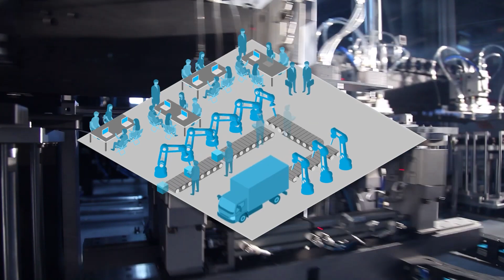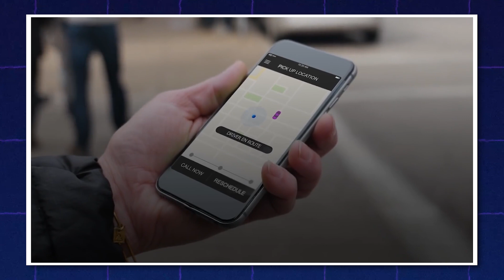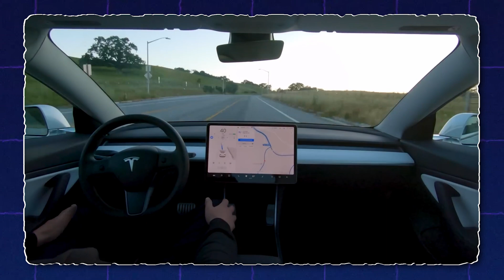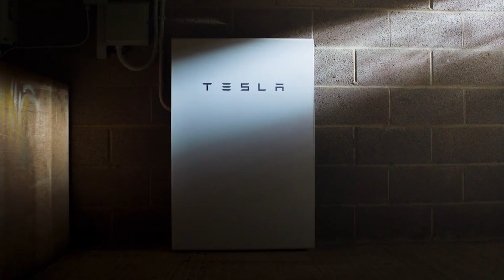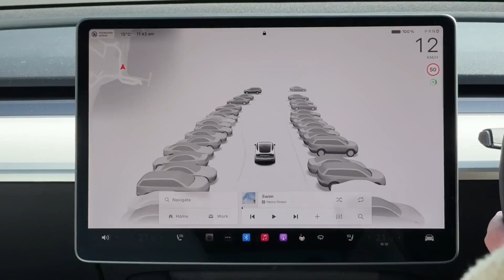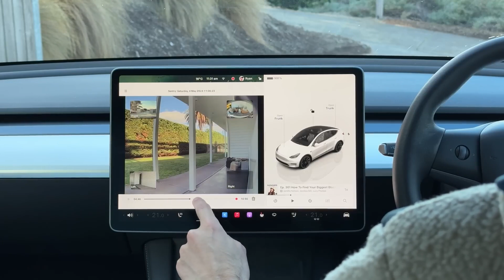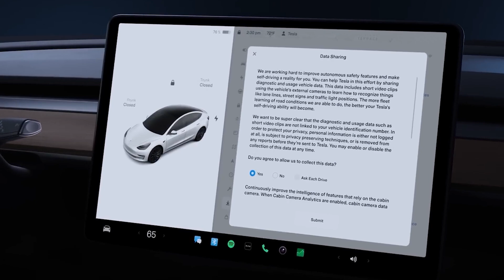Tesla's Secret to Revolutionizing the World and What It Means for You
Ever wondered how the world is changing around you? Terms like "AI," "automation," and "smart technology" are everywhere, but what do they mean for our lives? Welcome to the Fourth Industrial Revolution, or Industry 4.0—a major shift making machines smarter and more efficient, transforming industries in ways we never imagined.